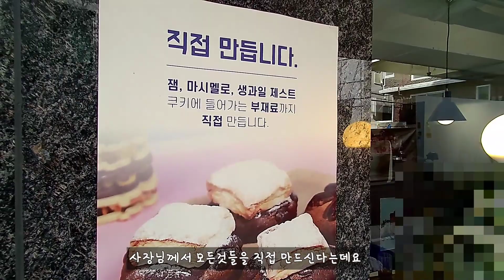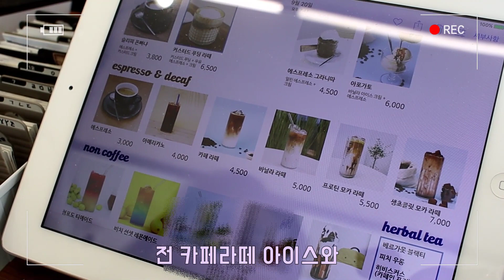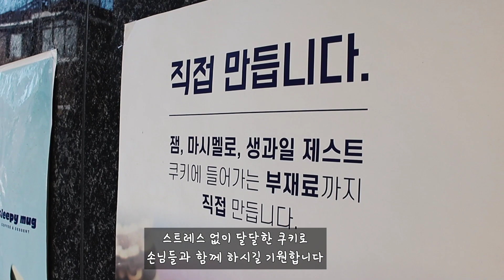손대면 핫플 동네멋집 용산 수억원 대신 매출 6천원 카페, 근황 슬리피머그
* 슬리피머그
서울 용산구 효창원로54길 22 1층, 슬리피머그

음악  : 유튜브 무료음악